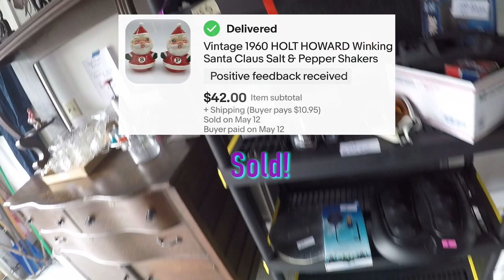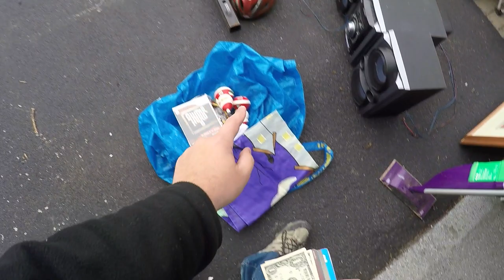VINTAGE SALT & PEPPER SHAKERS SELL?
Sometimes you only need to go to one sale to make a profit. There wasn't much going on this day and I was only able to find one good sale I wanted to go to. Prices were a little high but I was able to find a few hidden gems.

@garyvee I found some Salt and Pepper Shakers!

If you visit the eBay store, make sure to leave a message saying you are a viewer!

Music Credit to:
BlauDisS - Main Theme Opening and ending credits
BlauDisS - Alive

Flip Life
Mug Life
Gary Vee
Salt and Pepper Shakers
Christmas
Salt & Pepper
Santa
Video Games
Wii
Guitar Hero
Flags
yard sale
estate sale
BOLO
Got to be first!
Garage sale Vintage items
Vintage
Trash to Cash
estate sale
estate sales
AUCTION HAUL
HAUL VIDEO
AUCTION GO PRO
auction video
auction score
reselling
ebay haul
auction with me
reseller chain letter
resell haul
reseller
reseller vlog
treasure hunting
treasure hunt
American pickers
picking auctions
auction picker
garage sale
yard sale
local auction
resell video
ebay video
picking
This was the deal of a lifetime
private pick
vintage treasure
garage sale
yard sale
garage sales
yard sales
bolo
ebay bolo
ebay seller
reseller
picking garage sales
reselling
froggy flips
froggyflips
picker
picking yard sales
treasure hunting
haul video
resell haul
selling
American pickers
reseller
reseller community
reselling community
eBay
amazon
commonwealth picker
ADH DAVE
NC Picker
PRO PICKER
Philly Phlipper
Hairy Tornado
Homeschooling picker
Part time picker